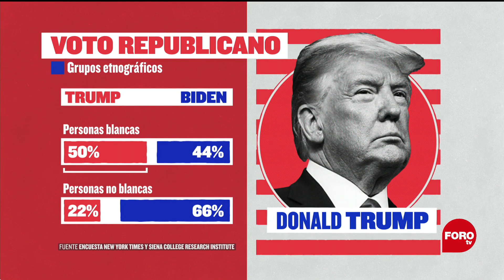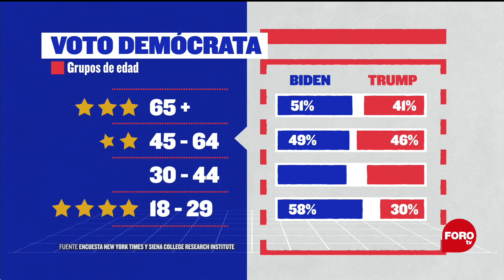¿Quiénes votarán por Donald Trump y quiénes por Joe Biden? - Las Noticias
Una encuesta realizada por el periódico The New York Times y el Siena College Research Institute reveló las intenciones de voto de los distintos segmentos de la población de Estados Unidos  hacia los candidatos a la presidencia Donald Trump y Joe Biden.